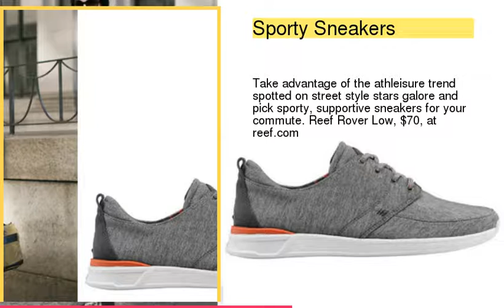Comfortable Shoes for Your Work Commute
1 : Animal-Print Flats
2 : Canvas Kicks
3 : Ballet Flats
4 : Smoking Slippers
5 : Sporty Sneakers
6 : Oxfords
7 : Wedge Booties
8 : Slip-Ons
9 : Strappy Flats
10 : Leather Sneakers